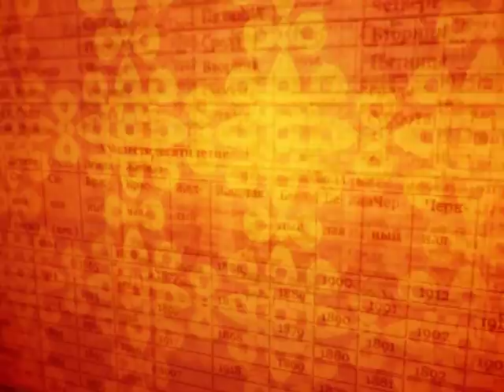Зурхай 7 мая